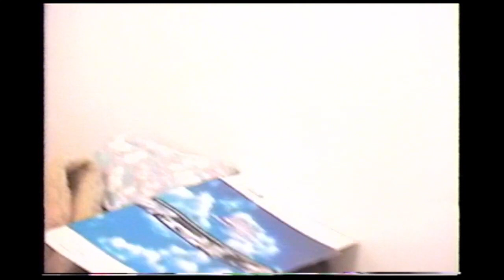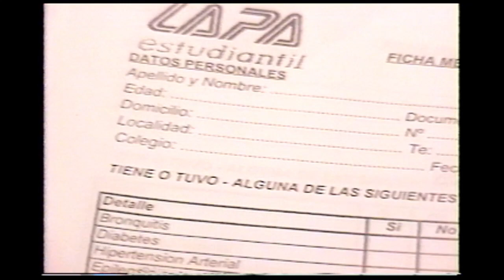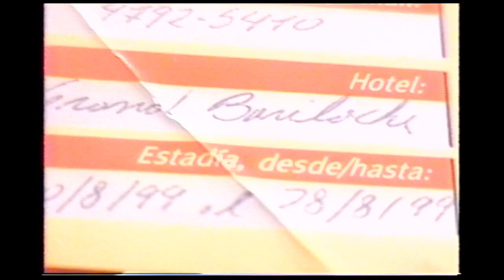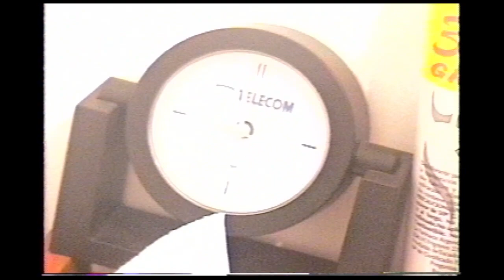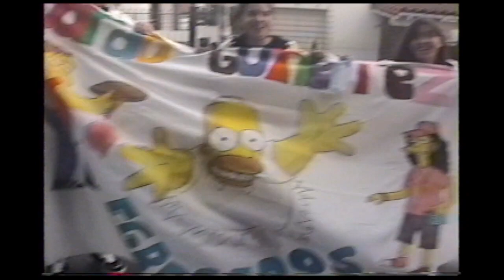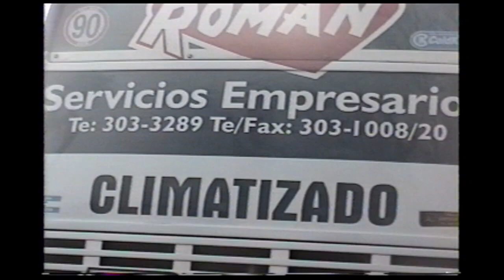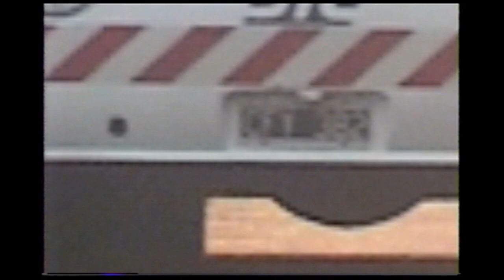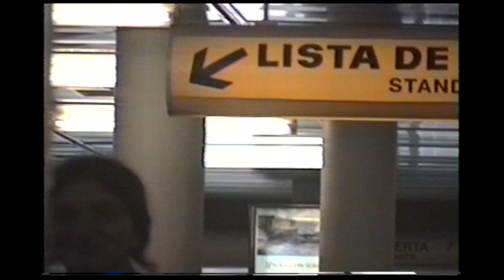Wawi aca tenes - 99 viaje egresados noe fiesta x - luna